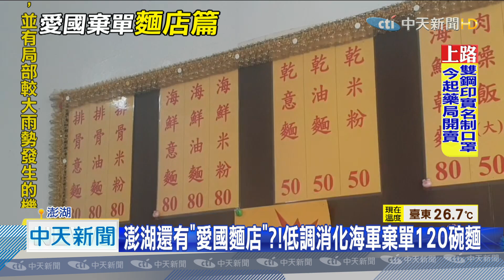20200924中天新聞 繼「愛國飲料店」後 澎湖又曝光「愛國麵店」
前陣子澎湖一家飲料店，因海軍臨時出任務，88杯飲料遭棄單，22日總統蔡英文到澎湖慰勞國軍，特地前往飲料店致謝，讓這家愛國飲料店瞬間在網路爆紅，其實同一時間這家飲料店對面，有家愛國麵店，同樣因為海軍臨時出勤務，導致預訂的，120份海鮮乾麵外送後沒人收取，但店家默默帶著麵回店裡上網PO文，把麵打折賣出，整起事件直到友人透露才曝光。